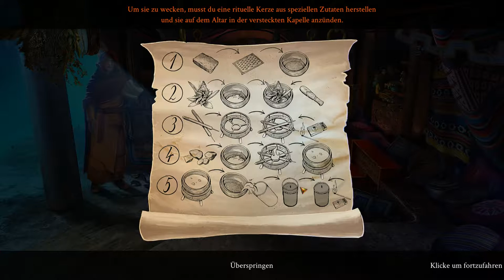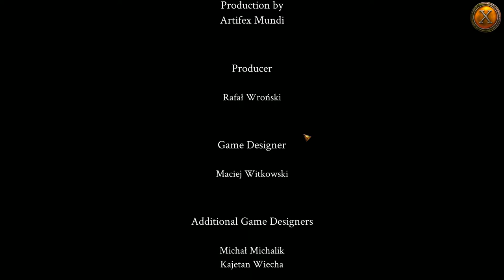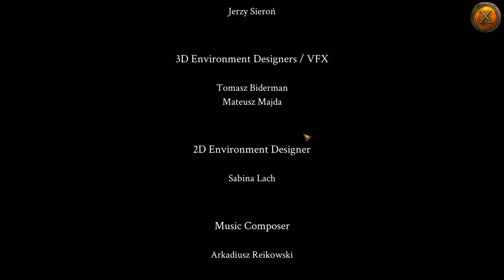Enigmatis 3 : The Shadow of Karkhala Bonuskapitel [deutsch/german/aloexis]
Titel: Enigmatis 3: The Shadow of Karkhala
Genre: Abenteuer, Gelegenheitsspiele
Entwickler: Artifex Mundi
Publisher: Artifex Mundi
Veröffentlichung: 11. Aug. 2016

bei Twitter.
Projekte.

⏩ Aktuelle Wunschliste: ⏪
⏺ Auna Mic
⏺ Neue Kopfhöhrer
⏺ Neue Graphikkarte
⏺ Mehr Speicher

Liebe Grüße

Tana